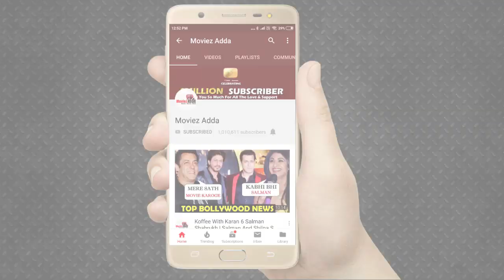Madhuri Dixit "Bahaar Begum" की हुई Grand Entry Kalank मूवी के Teaser Launch पर